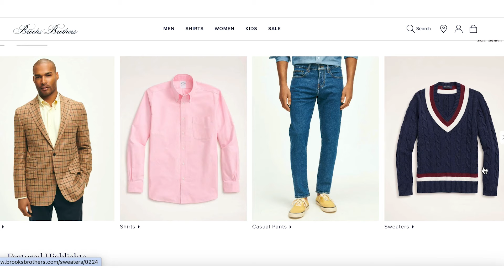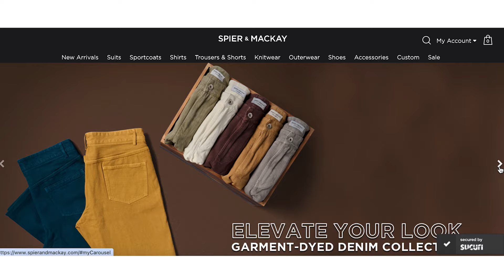Why You NEVER Wear Logos with the Old Money Aesthetic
Book a 1-1 style consultation with me and learn how to dress authentically old money

Discover a better alternative to wearing logos and brands as you develop your unique old-money aesthetic and style.

In this video, I am wearing a Brooks Brothers sports jacket in Harris Tweed

Timestamps:
0:00 Intro
0:41 Why no logos?
4:58 What to look for?
6:18 Where to shop?
7:34 Any exceptions?